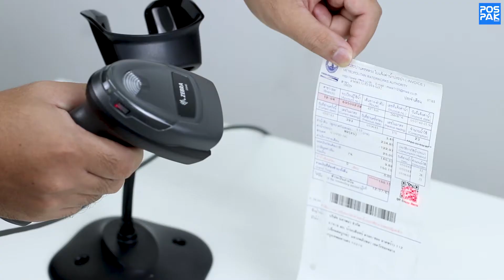ZEBRA DS4608 เครื่องอ่านบาร์โค้ดแบบ 2 มิติ สามารถสแกนได้ทั้งบิลค่าน้ำ ค่าไฟ บิลแจ้งหนี้ต่างๆ